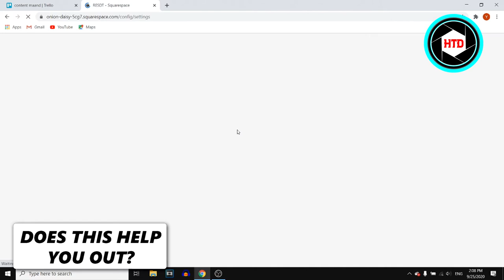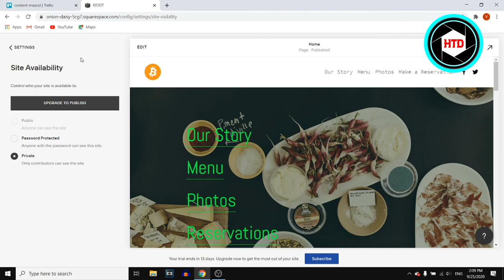How to Make Squarespace Website Live (Publish Website)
Learn How to Make Squarespace Website Live

In this video I show you how you can make a squarespace website go live. This is how you can publish your website using squarespace.